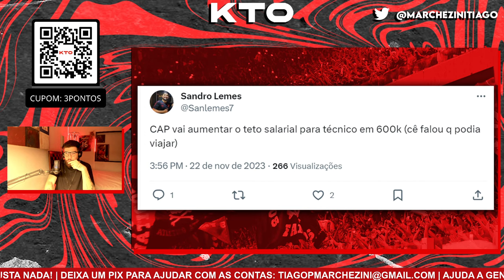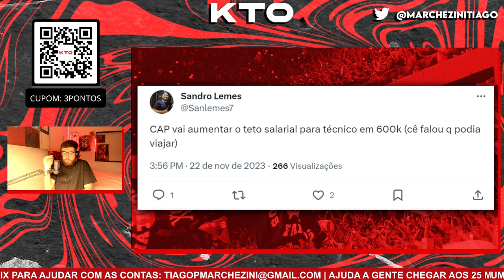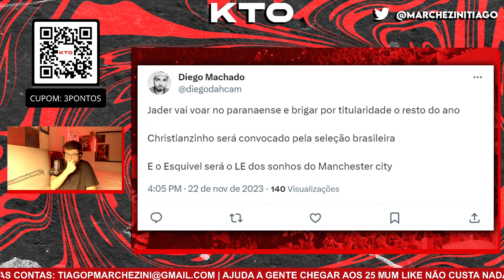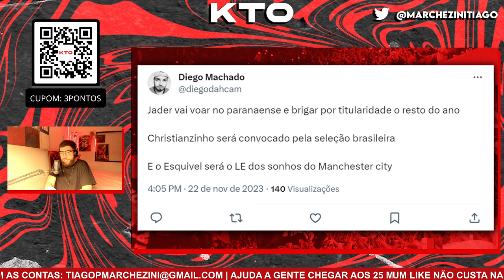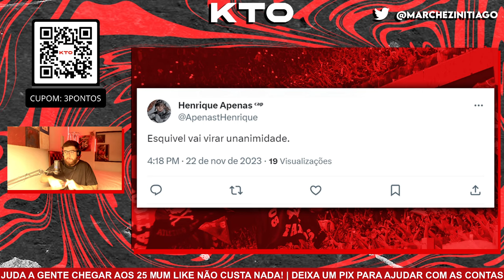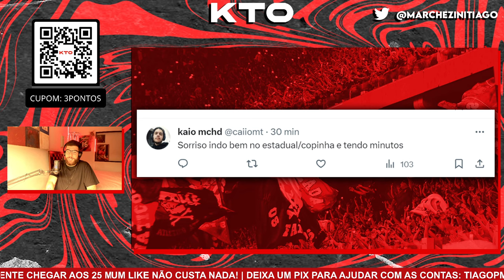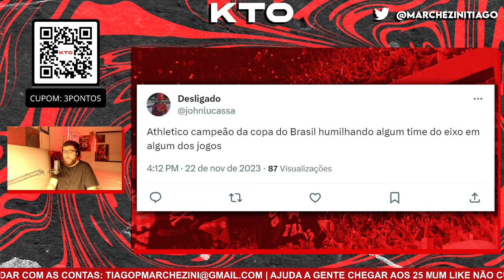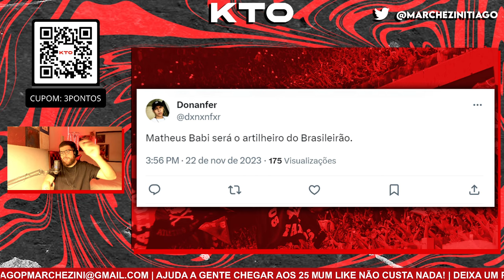3P REAGE: TEORIAS (MUITO LOUCAS KKK) DA TORCIDA DO ATHLETICO PARA O CENTENÁRIO!